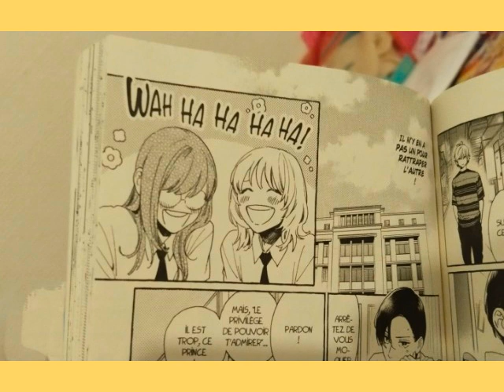Cyber Druide - Face B 08:09